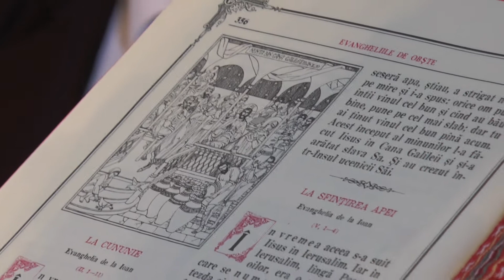Daniel & Ionela Partea 1